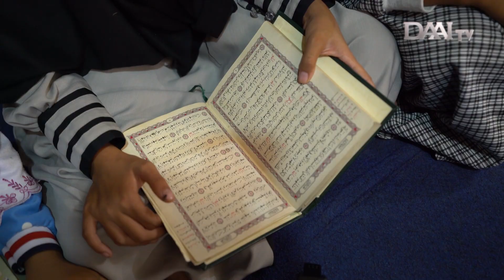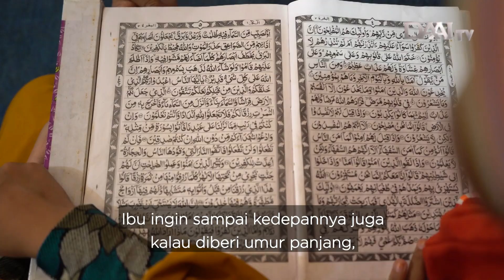Dibayar Seikhlasnya, Pasangan Ini Ajarkan Mengaji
Kepedulian akan pendidikan Agama di daerah Kamal Muara, Jakarta Utara. Khususnya bagi anak-anak menggerakan hati dari pasangan Sueb dan Julaesih. Mereka menyediakan sarana dan prasarana bagi anak-anak untuk belajar ngaji dengan bayaran seikhlasnya.